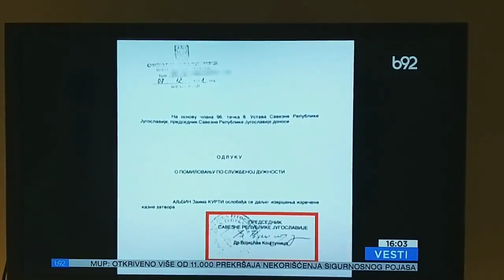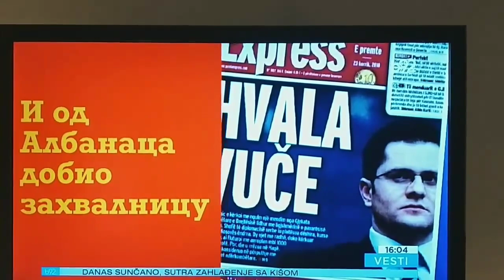Lazni B92 Milosevic Style 2023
Vucic Style Kako su se bivse vlasti borile za Kosovo, a kako on?